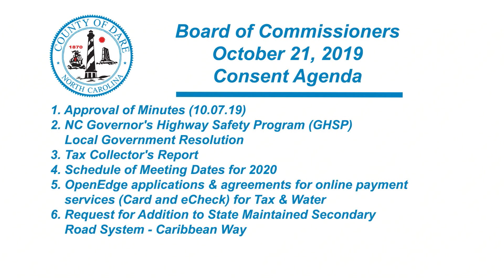October 21, 2019 - Dare County Board of Commissioners Meeting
ITEM 1 Opening Remarks - Chairman's Update 4:05
ITEM 2 Public Comments 16:45
ITEM 3 Public Hearing 5:30 pm on Proposed Text Amendment to C-3 Commercial Zoning District 55:16
ITEM 4 Capital Improvements Planning Committee Recommendations COA Project 36:18
ITEM 5 Consent Agenda 41:29
1. Approval of Minutes
2. NC Governor's Highway Safety Program (GHSP) Local Government Resolution
3. Tax Collector's Report
4. Schedule of Meeting Dates for 2020
5. OpenEdge applications and agreements for online payment services (Card and eCheck) for Tax and Water.
6. Request for Addition to State Maintained Secondary Rd. System Caribbean Way
ITEM 6 Board Appointments 42:44
1. Veterans Advisory Council
2. Dare County Center Advisory Board
3. Juvenile Crime Prevention Council
ITEM 7 Commissioners' Business & Manager's/Attorney's Business 44:54